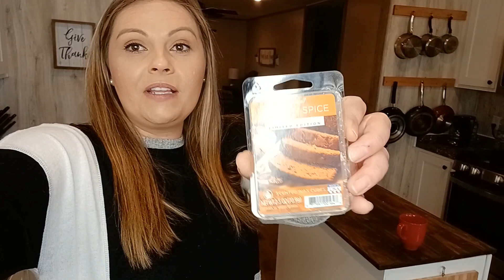CHRISTIAN/Part 1- Kitchen Deep Cleaning/Mobile Home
I am focused on deep cleaning my kitchen in this video. This is part 1 and you will see part 2 soon. Hope this gets you motivated to clean and declutter your home as well! - Ashley